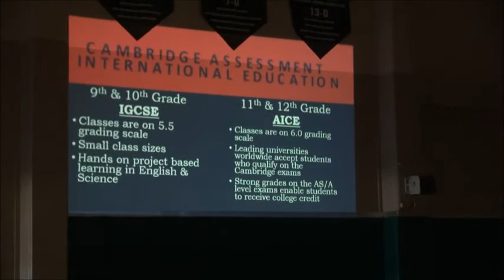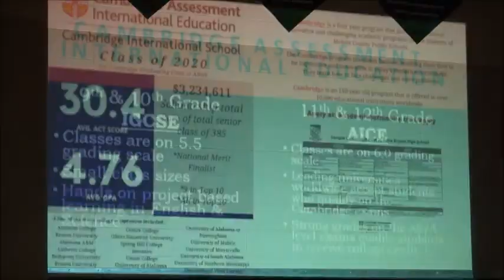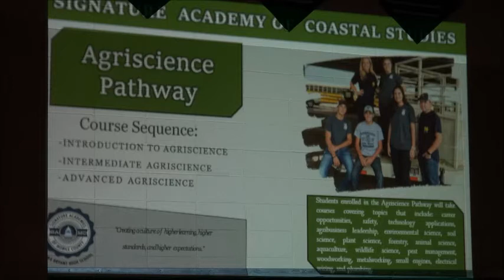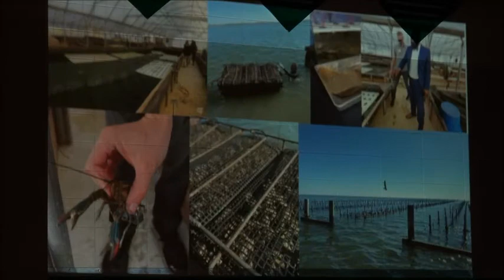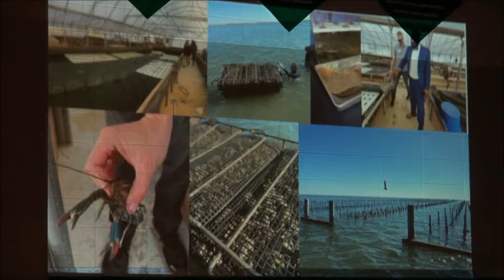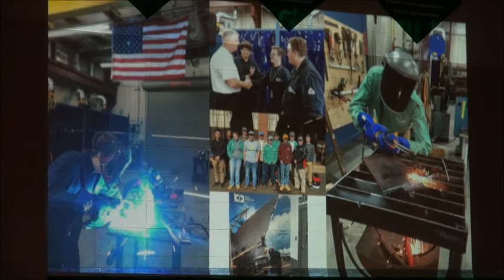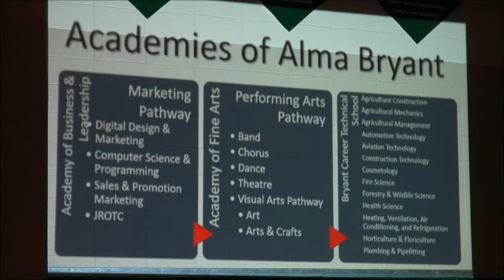Bryant High School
For 8th grade students, this video will give you information about Bryant High School.